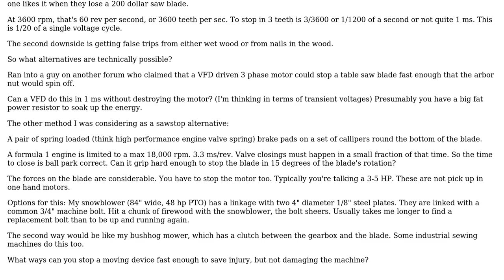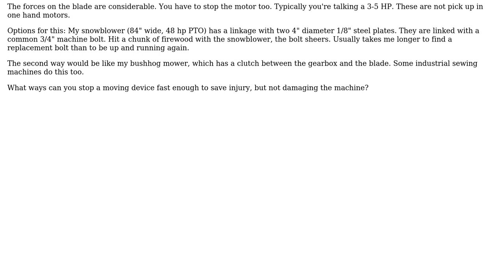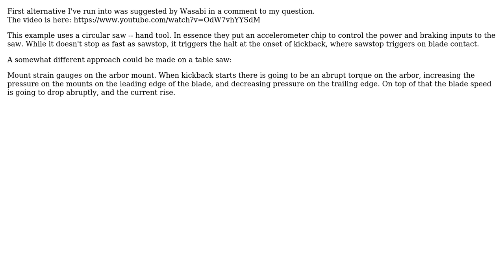Engineering: Alternatives to sawstop technology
With thanks & praise to God, and with thanks to the many people who have made this project possible! You are responsible for your own actions.